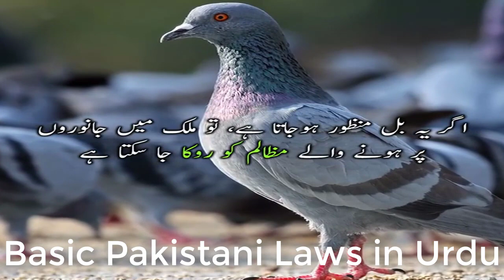Animal Protection Laws in Pakistan | Islamabad High Court has held that animals have natural rights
Banking Laws
Civil Laws
Consumer Protection Laws
Corporate Laws
Cyber Laws
Environmental Law
International Law (Public & Private)
Islamic Banking
Islamic Jurisprudence
Judgment Writing
Labour Laws
Muhammadan Law
Constitutional Law
Company Laws
Constitutions of Various Countries
Contract Act
Criminal Laws
Electronic Crimes
Forensic Science
Interpretation of Statutes
Islamic Interpretation
Islamic Laws
Jurisprudence
Land Laws
Legal Advice,
Free Legal Aid,
Free Lawyers,